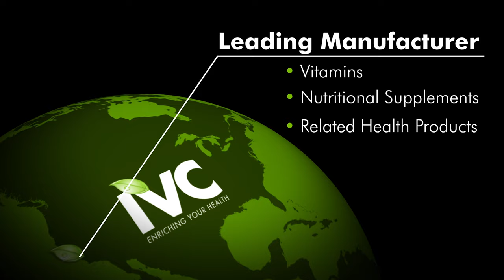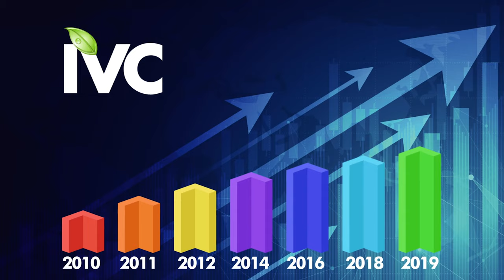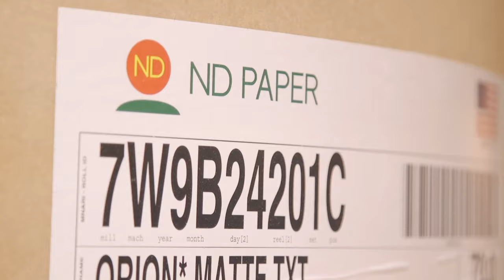CGCC 2020 Lunar New Year Gala - Excellence in Job Creation and Economic Development Award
International Vitamin Corporation and ND Paper are presented with the "Excellence in Job Creation and Economic Development Award" at the CGCC 2020 Lunar New Year Gala  & 15th Anniversary Celebration on January 8th, 2020 in New York City.